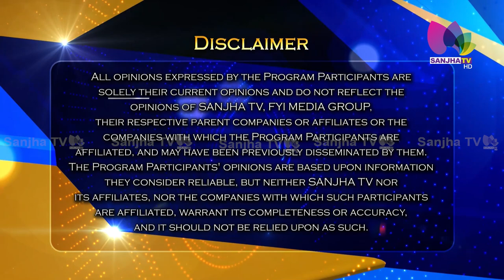CWC Immigration ਨੇ ਦੱਸਿਆ ਕੀ ਹੈ CHINOOK -IRCC TOOL? CANADA ਜਾਣਾ ਚਾਹੁੰਦੇ ਹੋ ਤਾਂ ਸੁਣੋ ਇਹ ਖਾਸ ਜਾਣਕਾਰੀ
CWC Immigration ਨੇ ਦੱਸਿਆ ਕੀ ਹੈ CHINOOK -IRCC TOOL ?
CANADA ਜਾਣਾ ਚਾਹੁੰਦੇ ਹੋ ਤਾਂ ਸੁਣੋ ਇਹ ਖਾਸ ਜਾਣਕਾਰੀ

24 Hours Local Punjabi Channel
Telus # 2424
VMedia # 801
RokuTV

RokuTV
Watcho-d2hApp
mxplayer